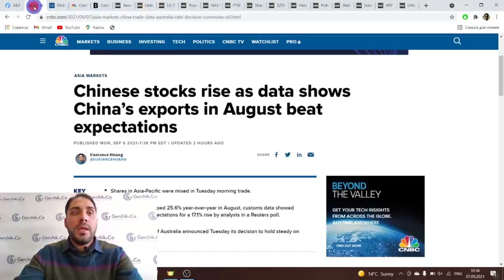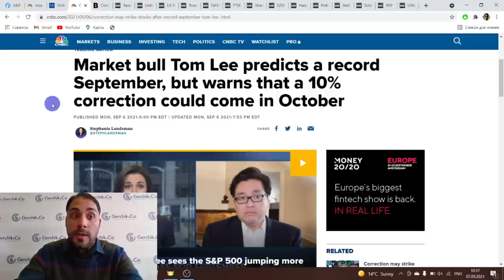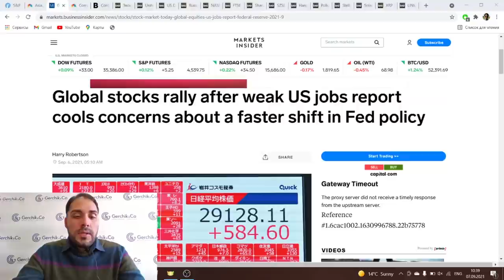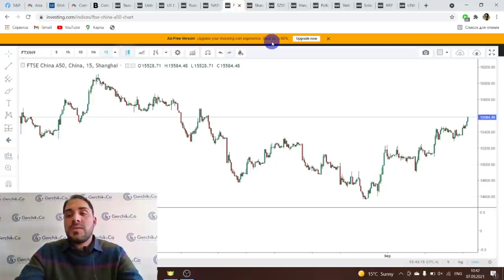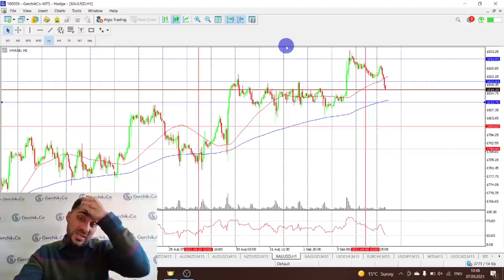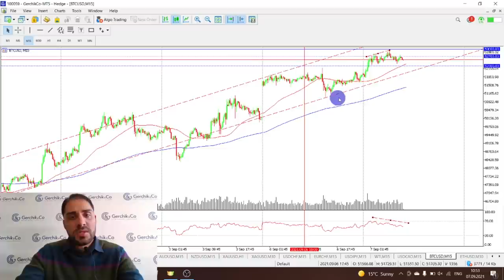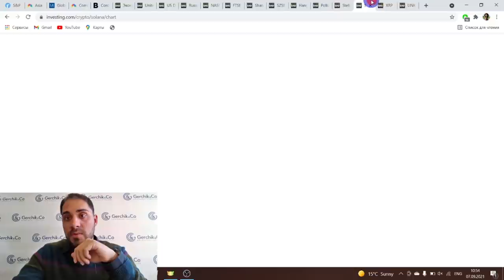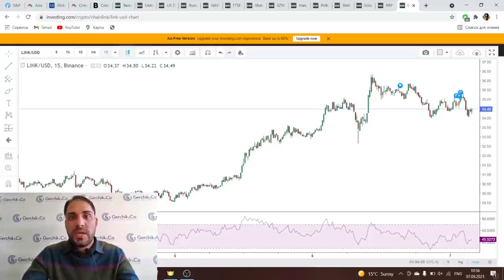Рост Китайского экспорта | Cентябрь даст заработать на рынке | Технический анализ Форекс 07.09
Валюты, индексы, нефть, золото  — смотрите, какова рыночная картина по самым топовым инструментам.

00:00 Тема видео: Обзор Финансовых новостей, экономического календаря и Анализ Форекс рынка и индексов
01:15 Откуда оптимизм на Китайском рынке?
04:00 Обзор инструментов фондового рынка: SP500, индекса Доу Джонса , и 05:00 индекса Доллара
06:00
07:45 Обзор основных инструментов Форекс
08:15 Анализ Форекс рынка EUR/USD, 10:00 GBP/USD, 10:10 AUD/USD и NZD/USD
12:50 Обзор защитных активов:  Золото и Серебро
14:10 Нефть
15:43 Обзор криптовалют: Эфир, Биткойн
18:45 Обзор альткоинов